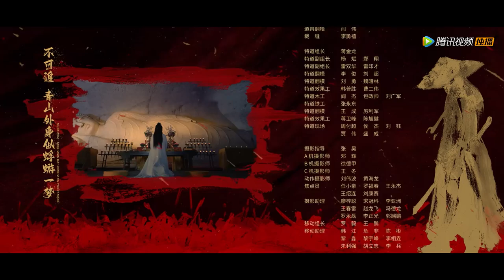ENG SUB【说英雄谁是英雄 Heroes】EP28 乱雨风吹散，霜雪马难还(下)（曾舜晞、杨超越、刘宇宁） 说英雄谁是英雄 28 main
☞主演：曾舜晞/杨超越/刘宇宁/陈楚河/孟子义/孙祖君
❗正片完整版屏蔽以下地区：

00:00 Download "WeTV/Tencent Video (for The US)" APP Watch More Episodes
01:00 Join Membership Watch Full in Advance